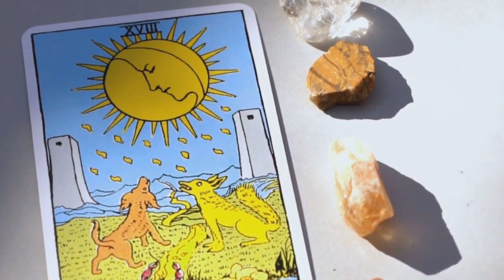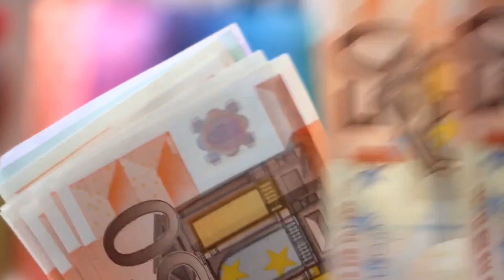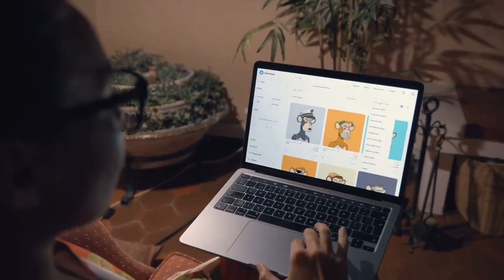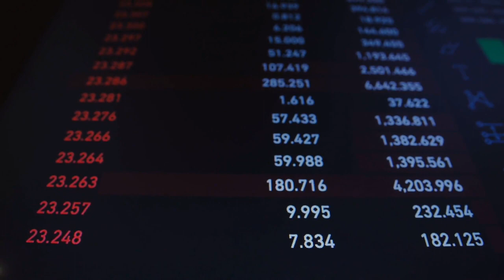Aprende Ya a GANAR DINERO CÓMODAMENTE 🤑🤑🔥 LAS CLAVES PARA GANAR MILLONES DESDE CASA 😍😍💖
GANAR DINERO DESDE CASA ES UN SUEÑO QUE MUCHOS TIENEN, PERO QUE PUEDE HACERSE REAL. POR ESO HOY NO TE PREOCUPES Y APRENDE YA A GANAR DINERO CÓMODAMENTE CON LAS CLAVES PARA GANAR MILLONES DESDE CASA.

1)This video has no negative impact on the original works (It would actually be positive for them)
2)This video is also for teaching purposes.
3)It is not transformative in nature.
4)I only used bits and pieces of videos to get the point across where necessary.